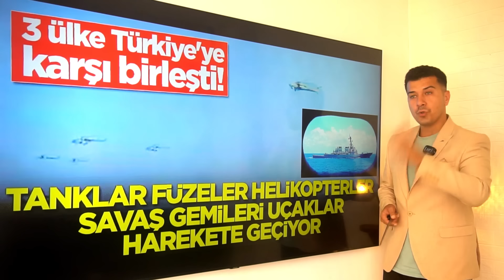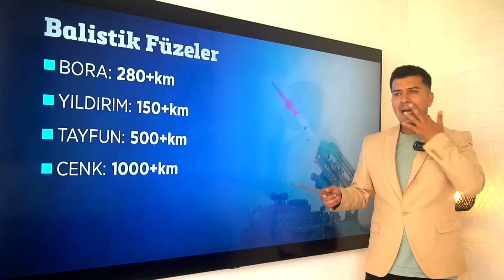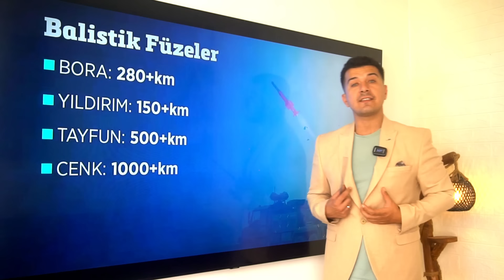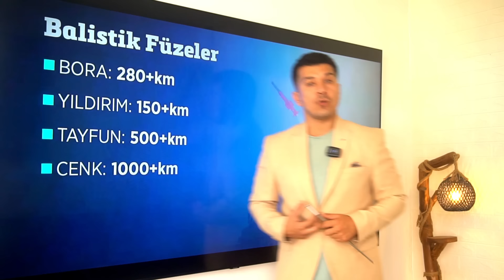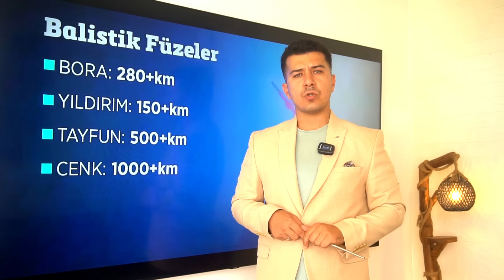Yüzlercesi GELİYOR! Kapışma An Meselesi! Türkiye'nin Dibinde Büyük Hamle!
Destek ve Reklam İçin buyrun: 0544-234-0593 whatsapp